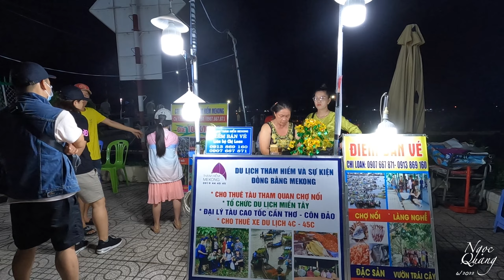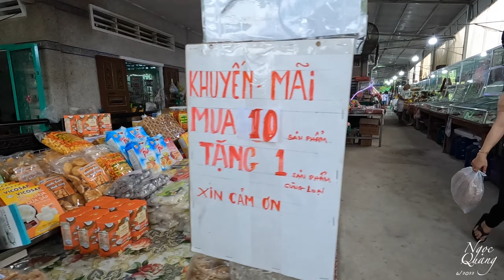Chợ nổi Cái Răng, Bến Ninh Kiều, dạo thuyền sông Hậu, đặc sản Lẩu Mắm | Du lịch Cần Thơ - Phần #2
Vợ chồng mình thực hiện chuyến đi 3 ngày 2 đêm về Miền Tây sông nước với điểm đến là Cần Thơ - Gạo trắng nước trong, sau đó sẽ ghé thăm Bạc Liêu, nơi có Cánh đồng điện gió nổi tiếng cũng như gắn liền với câu hát: "... nghe danh công tử Bạc Liêu, đốt tiền nấu trứng tỏ ra mình giàu...".

Tiếp theo Phần 1, gia đình mình sẽ thuê thuyền từ Bến Ninh Kiều để dạo trên sông, đón hoàng hôn, cũng như dậy sớm ngày hôm sau đi Chợ Nổi Cái Răng.

🎸 🎧 🎵 🎷 Link các bài nhạc nền mình dùng, các bạn vào link này thì sẽ được 1 tháng miễn phí dùng thử:

Các mục chính của phim:
00:00 Bến Ninh Kiều
04:00 Dạo thuyền trên sông Hậu ngắm hoàng hôn
16:18 Ăn tối Lẩu Mắm, đặc sản Miền Tây
22:05 Chợ Nổi Cái Răng
51:25 Tham quan các làng nghề truyền thống
1:16:15 Ăn sáng và lên đường đi Bạc Liêu